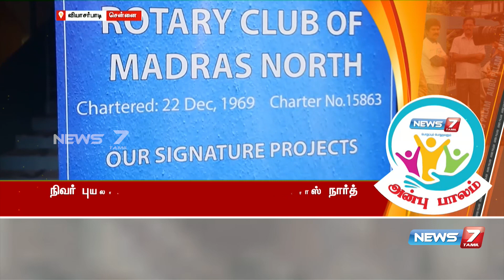நிவர் புயலால் பாதிக்கப்பட்டவர்களுக்கு மெட்ராஸ் நார்த் ரோட்டரி கிளப்பும், அன்பு பாலமும் இணைந்து உதவி